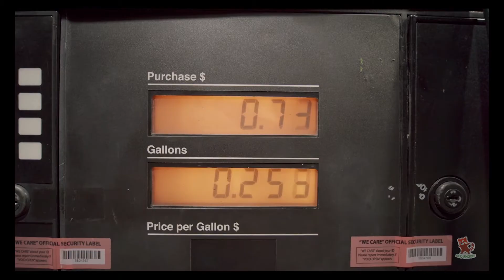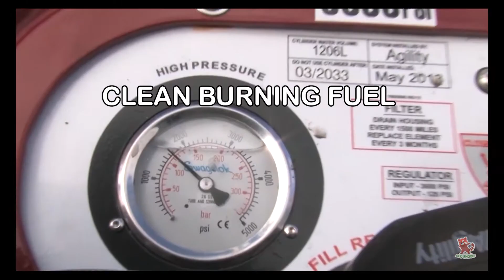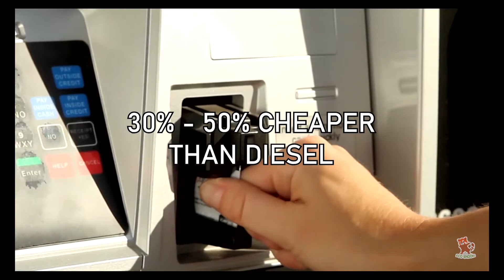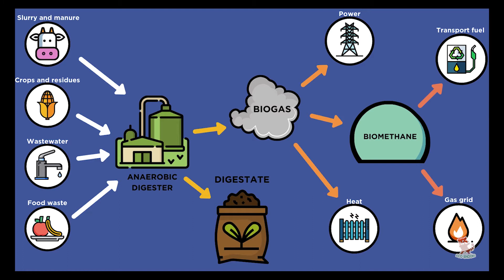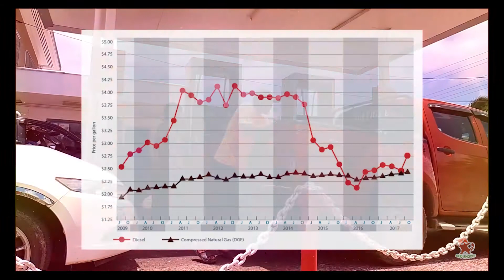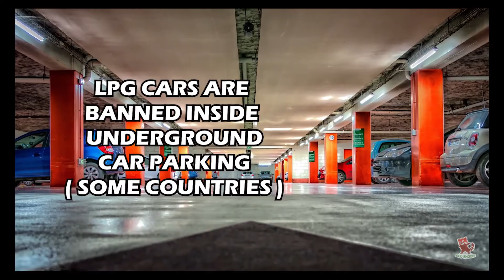10 HOT REASONS TO BUY CNG VEHICLE | AVOID PETROL & DIESEL ONES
C.N.G (compressed natural gas) is a cleaner fuel because it causes less pollution by emitting fewer pollutants like carbon dioxide, carbon monoxide, sulphur dioxide, nitrogen dioxide, particulate matter, unburned hydrocarbons etc.
Compressed natural gas is a clean-burning fuel. It is actually the cleanest of all fossil fuels. Since natural gas is composed mainly of methane, burning it produces carbon dioxide and water vapor. These are the same compounds we exhale when we breathe.
Combustion of natural gas releases very small amounts of these compounds. For instance, carbon monoxide emission is reduced by about 80% in CNG-powered cars compared to gasoline-powered vehicles. CNG also produces 45% less hydrocarbons than gasoline. And although natural gas also produces greenhouse gases, it is considerably reduced compared to gasoline or diesel. This helps reduce the harmful effects of greenhouse gases to the environment particularly through global warming.
This video will tells you about the 10 top reasons to buy a CNG vehicle other than diesel or petrol ones.

0:00 Introduction
0:44 93.05% METHANE
1:00 10 HOT REASONS TO BUY A CNG VEHICLE
2:02 LOW FUEL PRICE
2:24 GOOD FOR ENGINE
3:15 4 CNG IS PLENTIFUL
3:35 BIOMASS
3:55 Bio-CNG
4:20 CNG IS SAFE
5:09 NON CORROSIVE
5:22 LARGER OIL SERVICE INTERVALS
5:37 QUIETER TRUCKS
6:00 CNG CARS CAN PARK UNDERGROUND
6:50 CNG IS NON TOXIC
7:22 COSTLIER THAN PETROL CARS